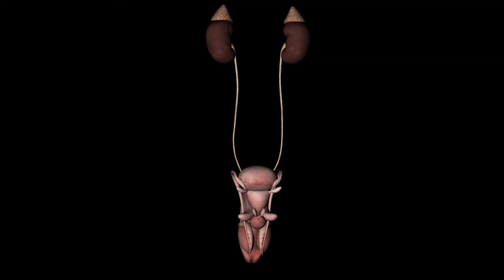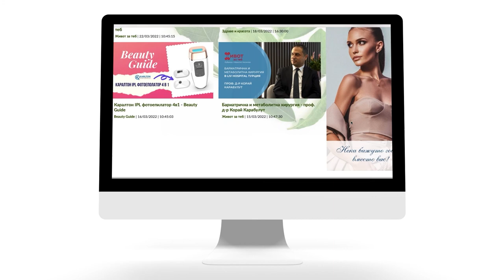За мъжкото здраве и инфузионните терапии в Oxylife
Иновативните инфузионни терапии, са част от лечението на много заболявания. Предписани и дозирани от медицинско лице, те се предлагат като самостоятелна или допълваща терапия на пациентите в Oxylife, за по-добро здраве и тонус.